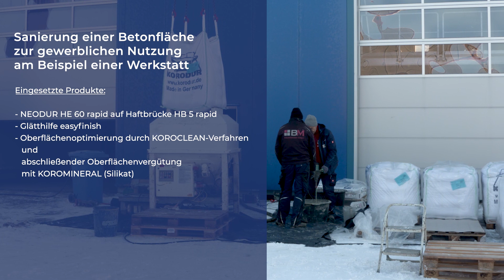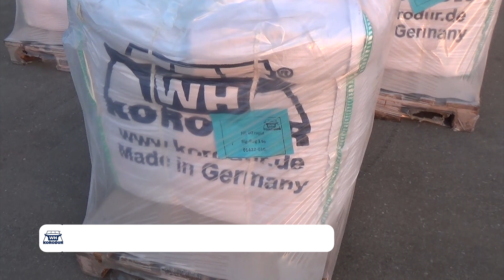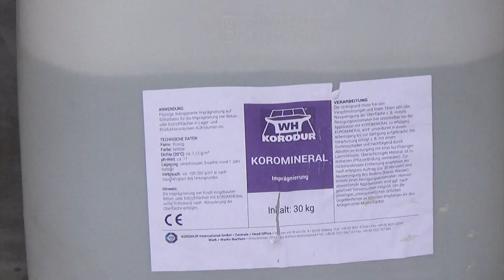Bodensanierung über das Wochenende mit KORODUR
Schnelle Bodensanierung übers Wochenende? Möglich mit KORODUR!

In diesem Video zeigen wir Ihnen alle Schritte zur perfekten Verarbeitung.

Produkte:

Schnellestrich: NEODUR HE 60 rapid
Haftbrücke: HB 5 rapid